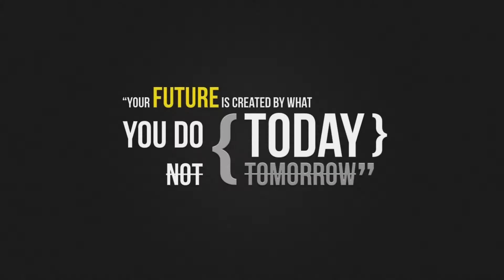UH Sports Photojournalism Final Project - Nate Carl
Final project of a semester in the School of Communication's Sports Photojournalism Class by Nathan Thomas Carl